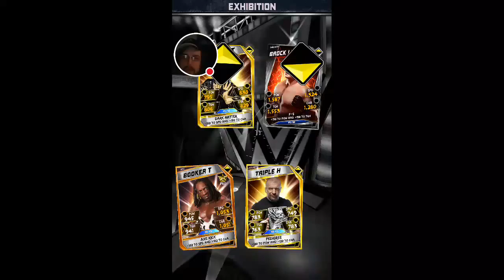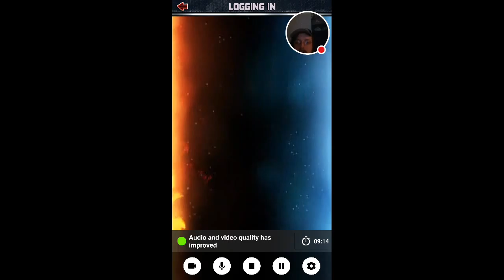My WWE SuperCard flash event day 2 RTG